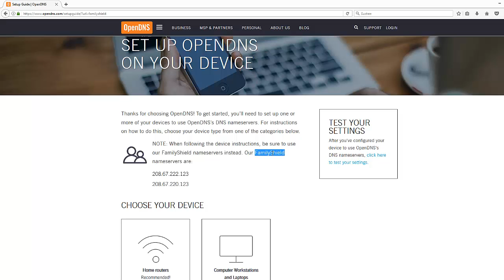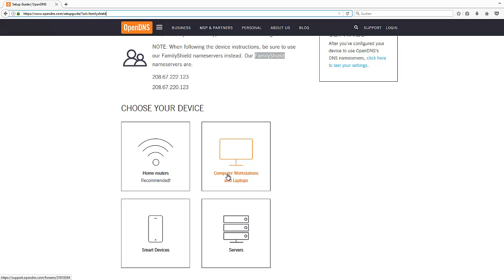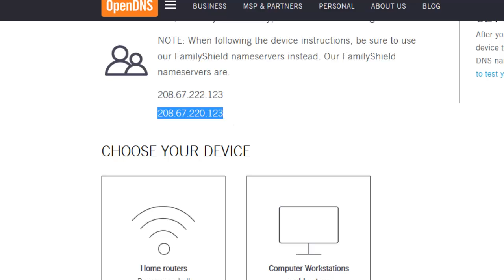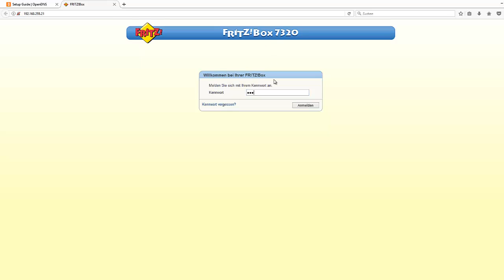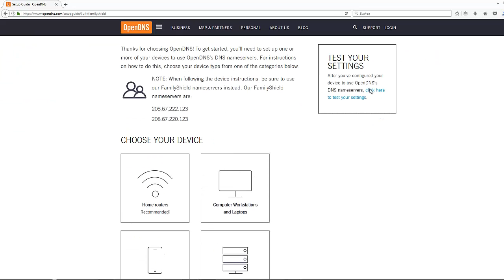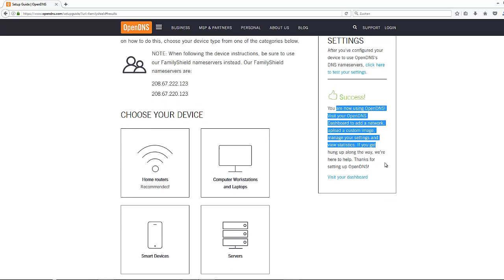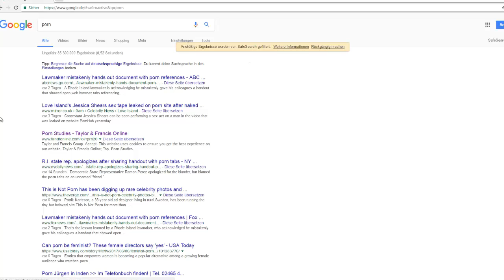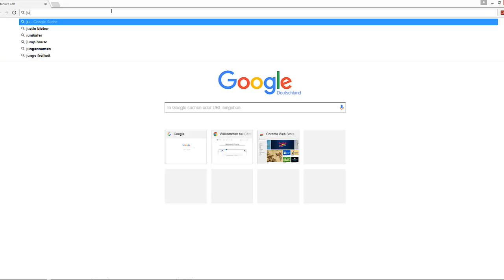Kostenloser Schutz gegen Pornografie mit OpenDNS Family Shield.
Kindersicher im Internet.
Web-Inhalte im Heimnetz und auf dem Kinder-PC filtern.

OpenDNS bietet Internet Filter-Services, die den Zugriff auf Webseiten sperren können.

Der Schutz ist nur so gut, wie Sie die DNS-Einstellungen vor Ihren Kindern schützen können.!!

Pornografische Inhalte werden so gut wie vollkommen gesperrt – mehr aber auch nicht.

Ebenfalls kostenlose Anwendungen wie von sind da wirkungsvoller.